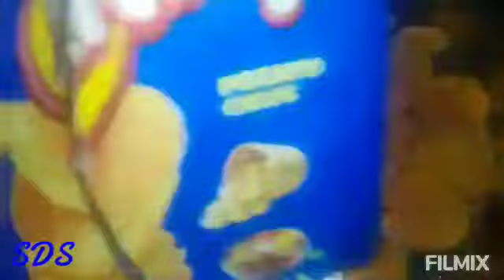Bingo - our special🥰😋🥰